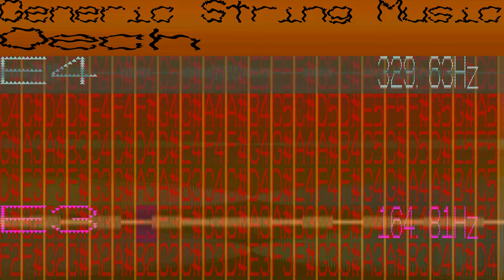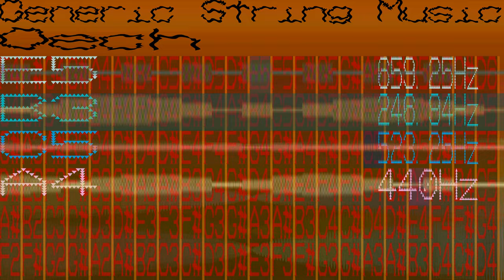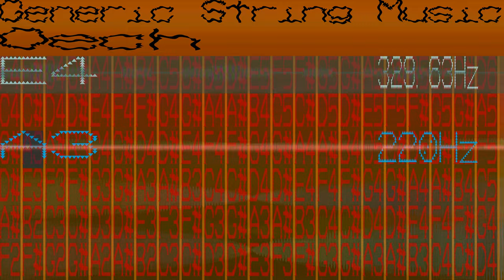Generic String Instrument Music - Oech - 437 bpm